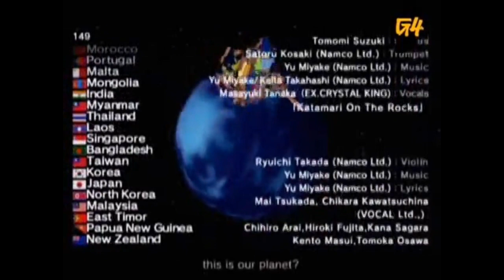X-Play Classic - Katamari Damacy Review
Making a star out of everyone and everything!

CHAPTER SELECT:
0:00 - Intro
0:05 - The Review
5:18 - Insignificant Spoiler Theater